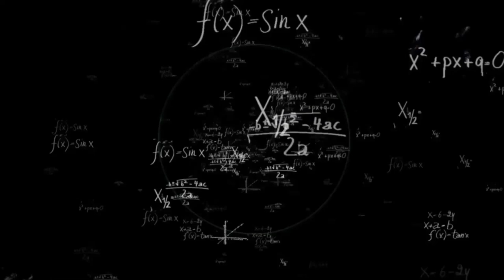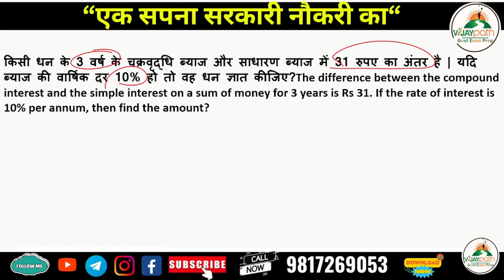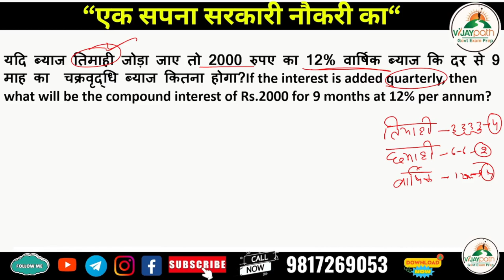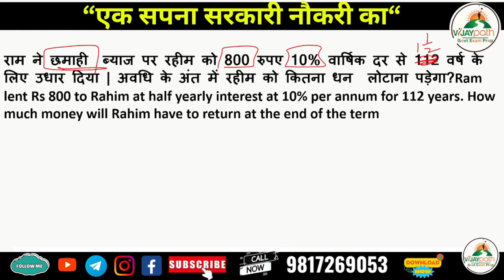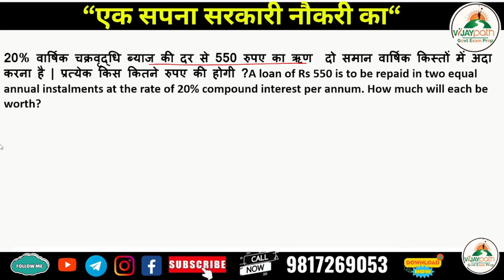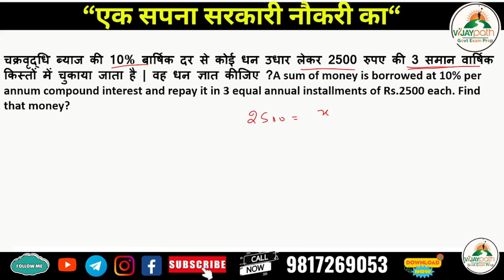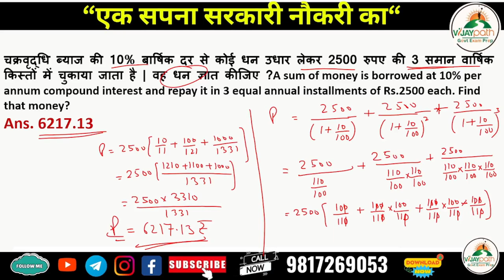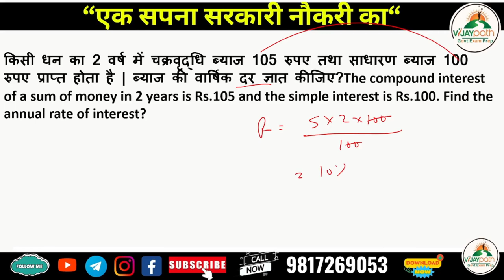Compound Interest Related Question